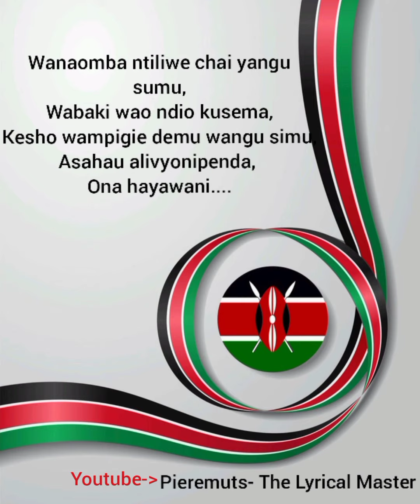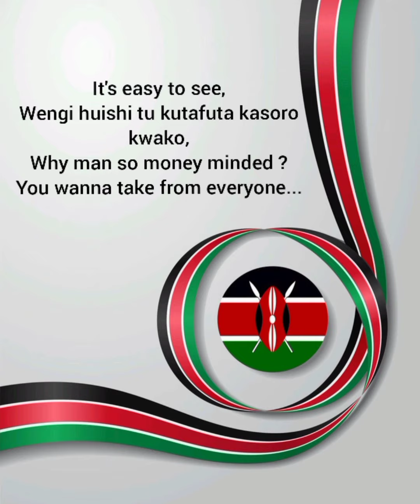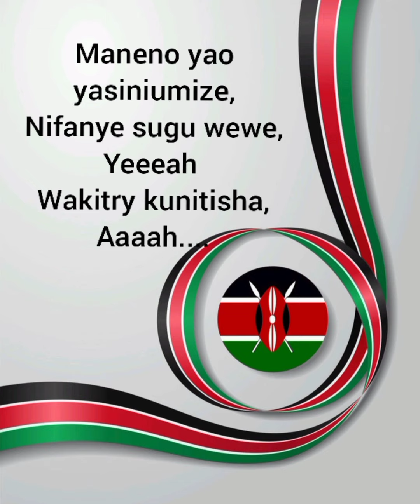Hayawani Lyrics (Reggea version) by Keam kym / Nyashinski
Kenyan flavours 🔥🇰🇪❤🇰🇪🔥